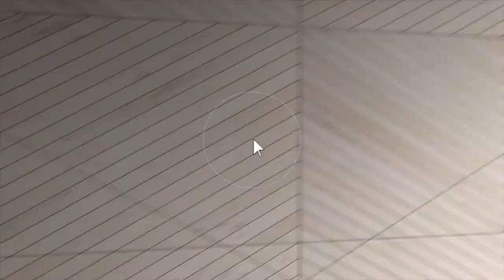3128 Gehring St Branded